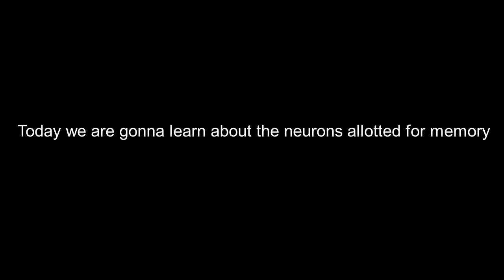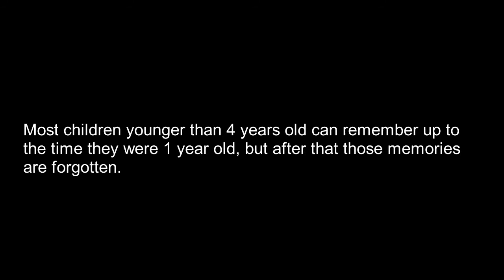Memories and Childhood Amnesia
This video explains some important things about Human memories and Childhood Amnesia. While this video tells you the truth, do some follow up research so you can say that you know about it.